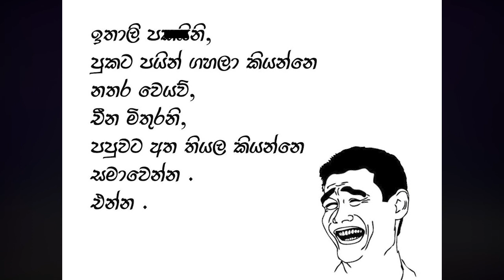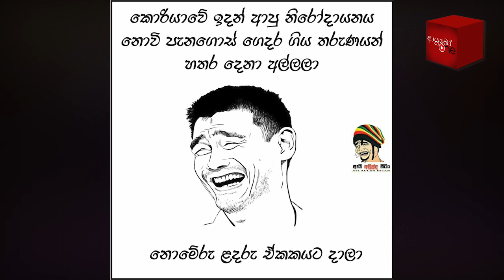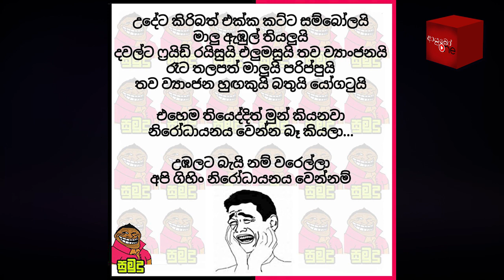Bukiye Rasa Katha | Funny Fb Memes Sinhala | 2020 - 03 - 17 [ i ]